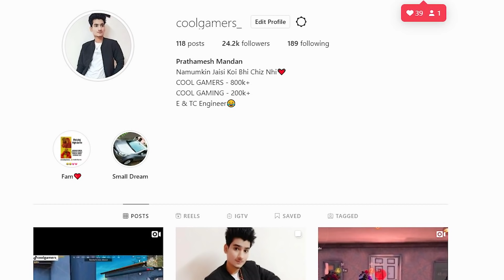🔥INVITED THEM ALL TO MILITARY BGMI - SAMSUNG,A3,A5,A6,A7,J2,J5,J7,S5,S6,S7,S9,A10,A20,A30,A50,A70